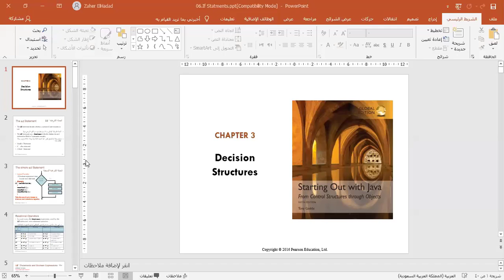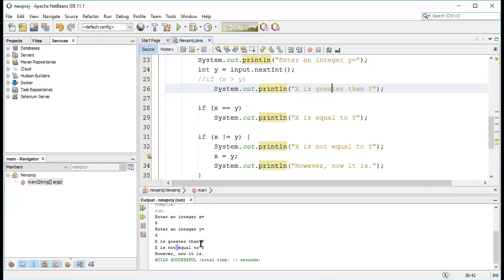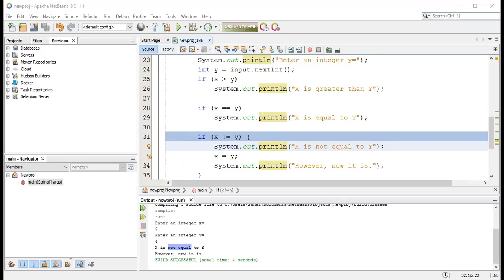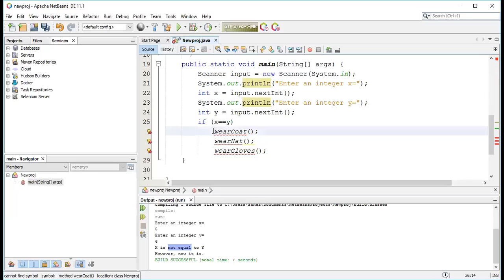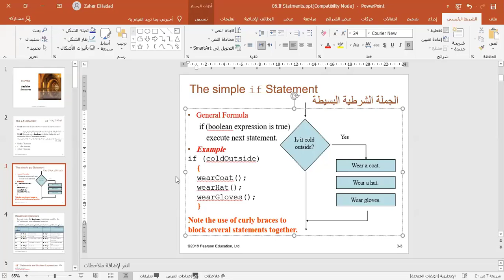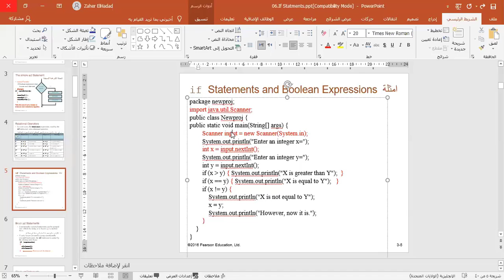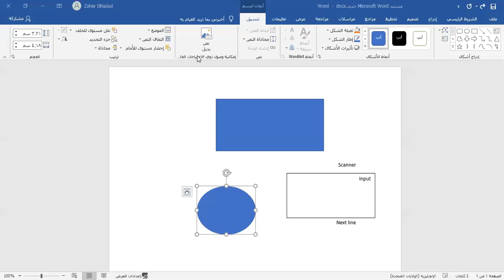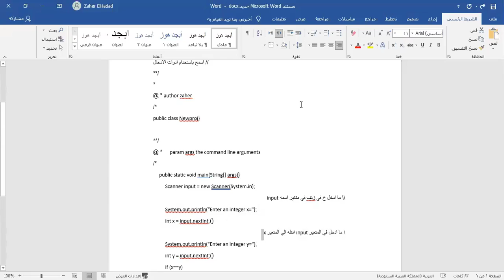اللقاء الرابع الجزء الاول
مقدمة في البرمجة -  اللقاء الرابع الجزء الاول